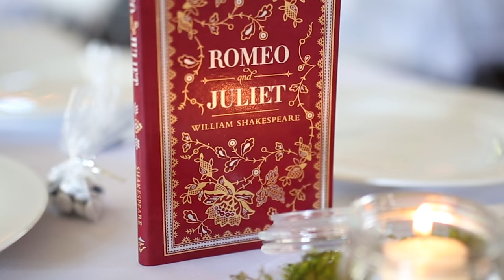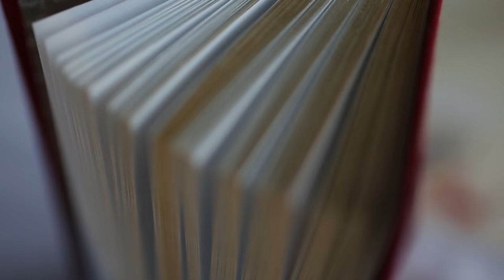Upper Merion Christ Church Wedding | Clair and Philip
Clair and Philip were married at the Historic Christ Church in Bridgeport, a suburb of Philadelphia.